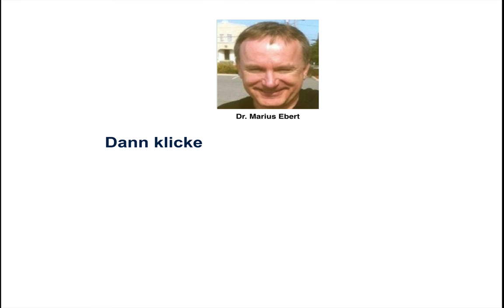Statistische Fragestellung / Lösungsschritte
In welchen Schritten löst man eine statistische Fragestellung? - Betriebswirt IHK